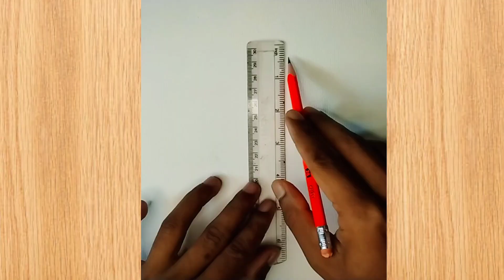How to draw a boy and girl | Couple Drawing | Watercolor painting Easy